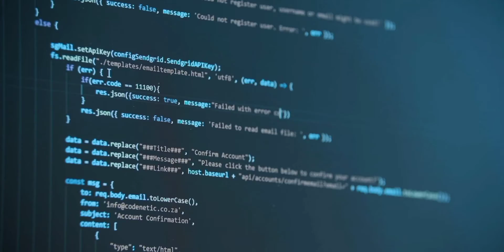பல்லடம் to கணபதி பாளையம் | CYCLE RIDE | DHARANI VLOGS